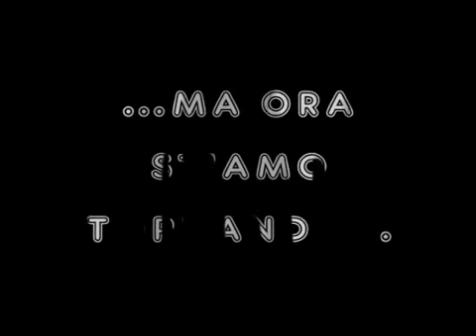Buon viaggio, Vecchia Signora